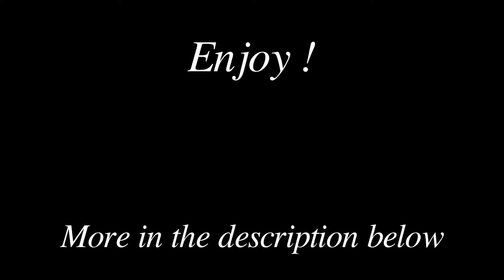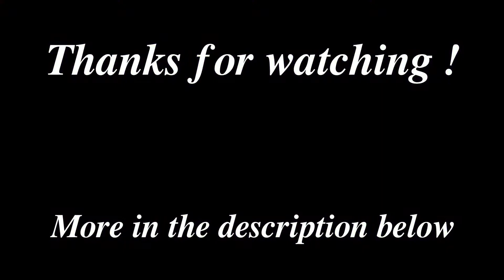Relaxing music - Down With That - Twin Musicom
Relaxing music for study, sleep and stress relief.
Any feedback, suggestion or requests are welcome !